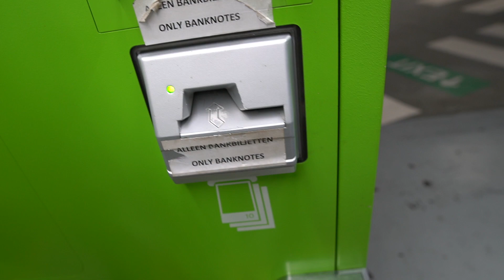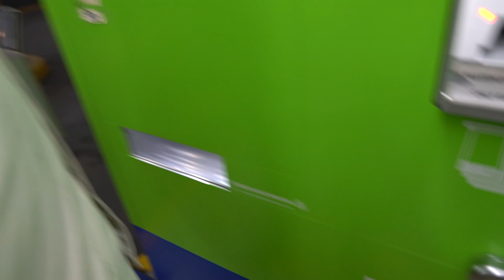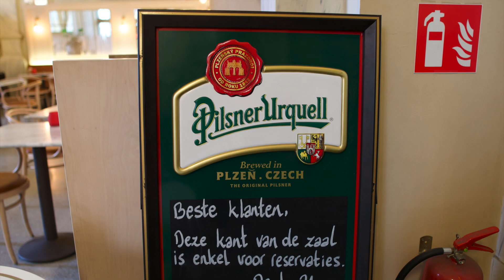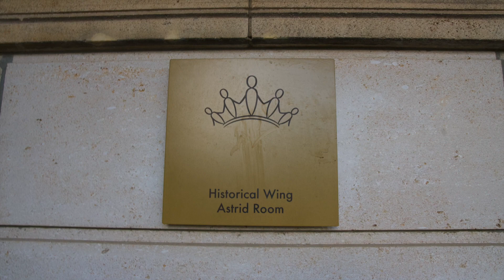Antwerp, Belgium at Christmas Time | Chey.A.Shutterbug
My special shout out to Mr. Dolrish Aguillon. Thank you so much for very welcoming. He brought me a gift full of chocolates in it, the best chocolates in Belgium. Please follow his channel as well.

Any redistribution or reproduction of part or all of the contents in any form is prohibited.